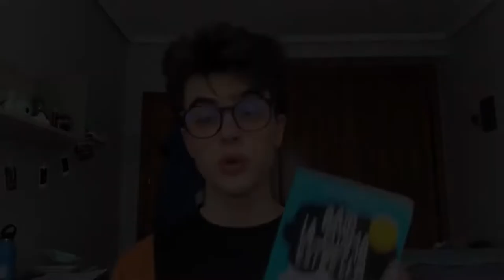Aimar Perezen booktubea - "Izarrak errudun"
Aimar Perezen booktubea. Gipuzkoako BOOKTUBERBOOM LEHIAKETAko parte hartzailea.
Eman zure bozka "Atsegin dut" botoiari sakatuz. "Atsegin dut" gehiago dituen booktuberrak irabaziko du Publikoaren saria.